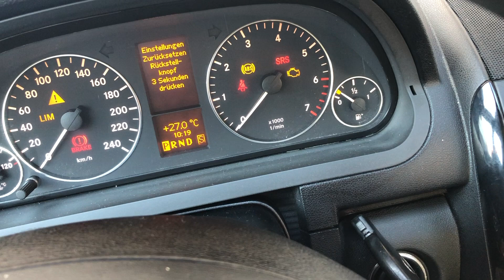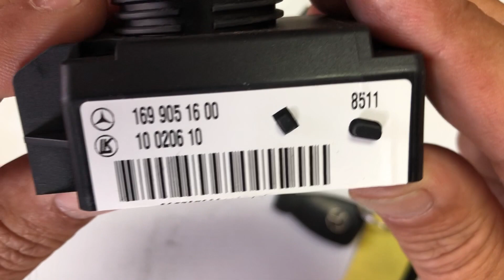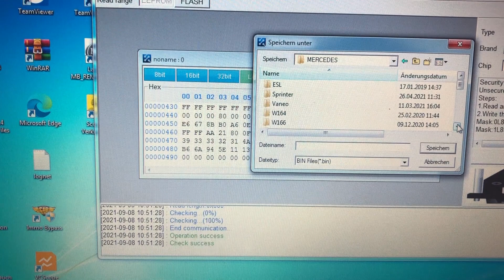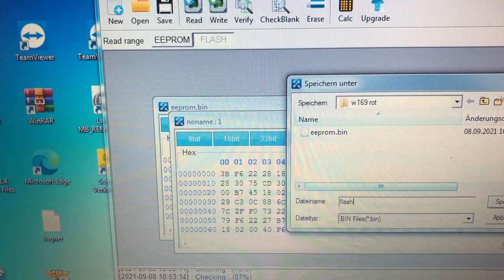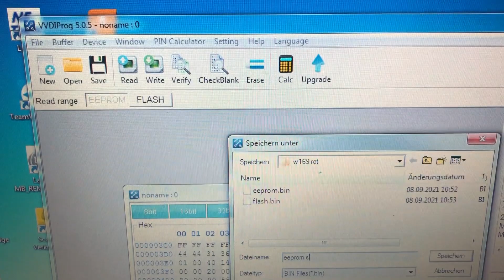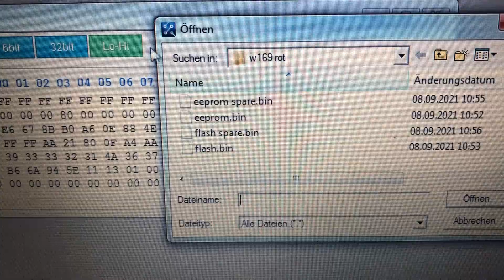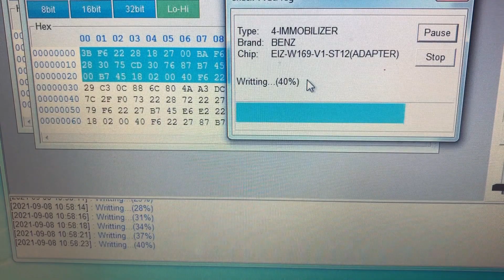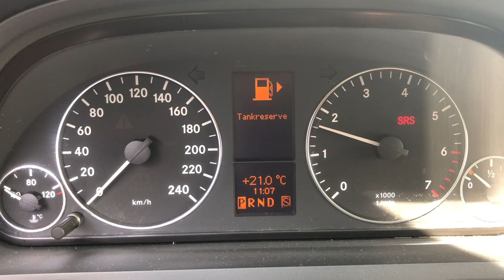MERCEDES A-Klasse W169 Zündschloss defekt - EZS klonen / A-class EIS cloning / Xhorse VVDI PROG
Mercedes A-Klasse W169
Das Fahrzeug startet nur jedes 10-20ste mal ( oder gar nicht ).
Grund ist ein Defekt im EZS - Elektronisches Zündschloss
Man kann ein gebrauchtes Zündschloss verwenden.
Um das Zündschloss zu klonen braucht man die Daten daraus:
Eeprom und Flash

Mercedes a-class W169
The vehicle only starts every 10-20th time ( or not at all ).
The reason is a defect in the EIS - electronic ignition switch
You can use a used ignition lock.
To clone the ignition lock you need the data from it:
Eeprom and Flash